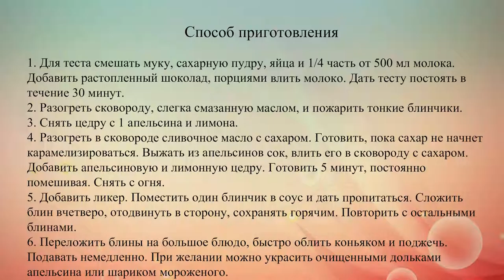Шоколадные блины Сюзетт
Рецепт знаменитых французских блинчиков с апельсиновым соусом